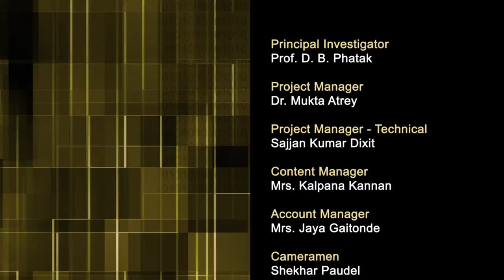CP C L1 Introduction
This is 1st session of Computer Programming workshop arranged for coordinators. It was delivered by Prof. Deepak Phatak from IIT Bombay.

In this session he introduced various teams, people and their role in the project and he also talked about blended MOOCs.